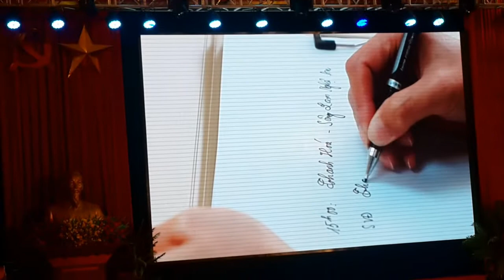Phần thi xử lí tình huống sư phạm giữa Đại học Hồng Đức và Đại học Tân Trào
Hội thi Giảng viên giỏi NVSP toàn quốc lần thứ nhất năm 2020.